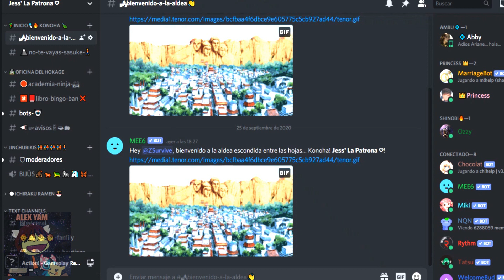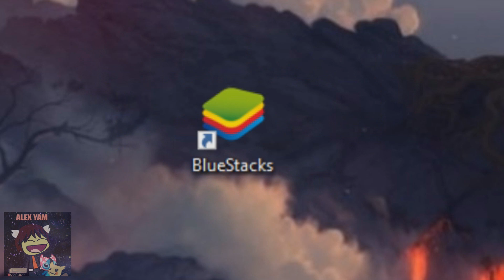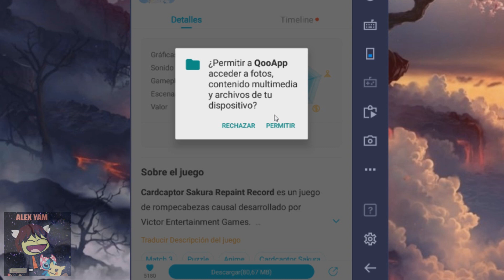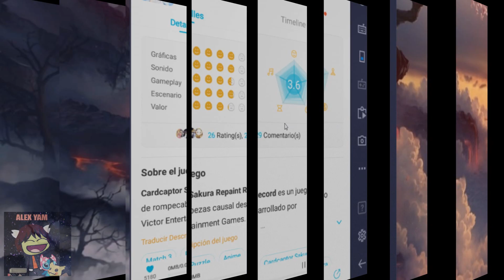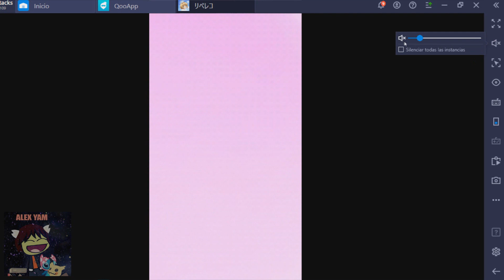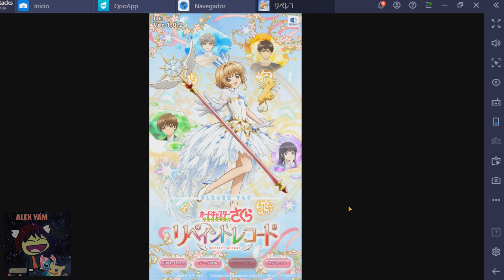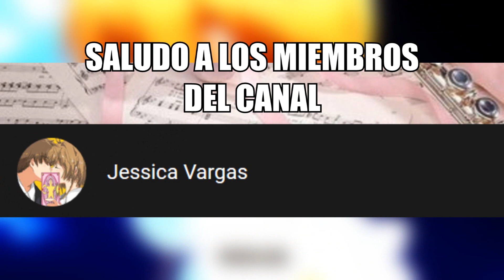El juego de SAKURA CARD CAPTOR que NO has jugado! | SAKURA CARD CAPTOR CLEAR CARD REPAINT RECORD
Sakura Card Captor Repaint Record por fin salio!!! Este nuevo juego de Sakura Card Captor que esta disposible para celular, que es totalmente gratis y solo es para japon, pero, lo descargaremos para poder tenerlo y poder jugarlo.

Por lo que el dia de hoy, veremos como descargar e instalar el nuevo juego de Sakura Card Captor Repaint Record para PC y celular totalmente gratis.

(ﾉ◕ヮ◕)ﾉ*:･ﾟ✧ Quieres apoyar el canal siendo MIEMBRO? Puedes obtener BENEFICIOS EXCLUSIVOS ✧ﾟ･: *ヽ(◕ヮ◕ヽ)

(づ｡◕‿‿◕｡)づ No te alcanza para ser miembro, y aun asi quieres AYUDAR AL CANAL? Puedes donarme por este medio y recibirás BENEFICIOS EXCLUSIVOS